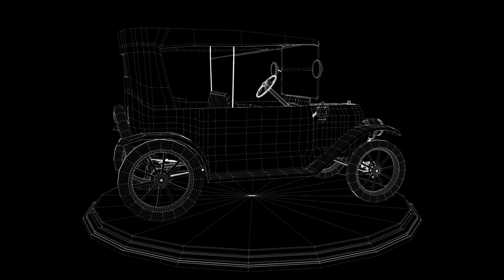Raymundo Zubieta | Demo Reel | 3D Environment Artist